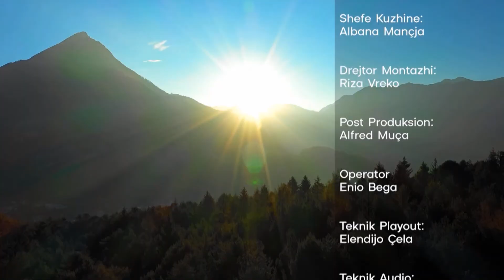Tirana mirëpret 300 “luftëtarët” më të mirë botëror të arteve marciale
Tirana është këtë vit organizatorja e Kampionatit Botëror të Arteve Marciale Mikse. Gjatë kampionatit, i cili do të zhvillohet nga data 19 deri në 26 nëntor, do të marrin pjesë 50 shtete me mbi 300 sportistë. Për të diskutuar mbi këtë aktivitet të rëndësishëm që zhvillohet në vitin kur Tirana është edhe Qyteti Europian i Sportit, flasim në studion e "Rreze Dielli" me Drejtuesin e Federatës Ndërkombëtare të Arteve Marciale Mikse, Densign White dhe Presidentin e Federatës Shqiptare MMA, Arjan Rizai.

Pjesëmarrja e të rinjve shqiptarë që merren me arte marciale është rritur nga viti në vit. Shqipëria në këtë kampionat do të përfaqësohet me 20 sportistë. Aktivitete të tilla të këtij dimensioni janë një frymëzim për të gjithë të rinjtë që merren me sport, pasi Tirana do të mirëpresë ‘luftëtarët’ më të mirë botëror të arteve marciale.